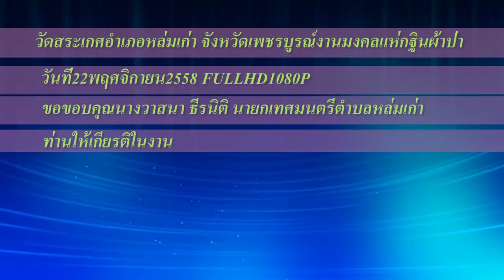วัดสระเกศ อำเภอหล่มเก่า จังหวัดเพชรบูรณ์2558 FullHD1080Pตอน1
วัดสระเกศ หล่มเก่า 2558 FullHD1080Pตอน1(หมู่ 5 ตำบลหล่มเก่า อำเภอหล่มเก่า จังหวัดเพชรบูรณ์ 67120พระสงฆ์ ได้แก่ ภิกษุ ในพระพุทธศาสนา สาวกของพระพุทธเจ้าการทอดกฐินเป็นประเพณีอ­ันดีงามของชาวพุทธพิธีทอดผ้าป่า และประวัติความเป็นมาของการทอดผ้าป่า การทอดกฐิน ประเพณีการทอดกฐิน และอานิสงส์แห่งบุญ...การทอดกฐินเป็นประเพ­ณีอันดีงามของชาวพุทธ.แล้วประเทศไทยจะมีปร­ะเพณีต่างๆที่น่าสนใจอีกมากมาย แต่ละจังหวัดก็จะมีประเพณีของแต่ละจังหวัด­ที่แตกต่างกันประเพณีอันนั้นเป็นเอกลักษณ์­ของแต่ละจังหวัด ยกตัวอย่างอำเภอหล่มเก่า. เมืองขนมจีน ถิ่นมะขามหวาน เทศกาลแข่งเรือยาว srimool